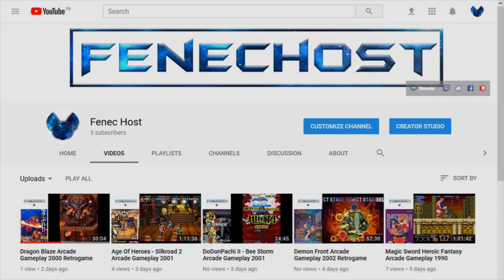RetroGaming : Ninja Spirit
Developer(s)  Irem
Bits Studios (Game Boy)
Publisher(s)  Irem
NEC
Platform(s)  Arcade, TurboGrafx-16, Amiga, Amstrad CPC, Atari ST, Commodore 64, Game Boy (Japan only),[1] ZX Spectrum, Virtual Console
Release  1988
Genre(s)  Platform game
Mode(s)  Single-player